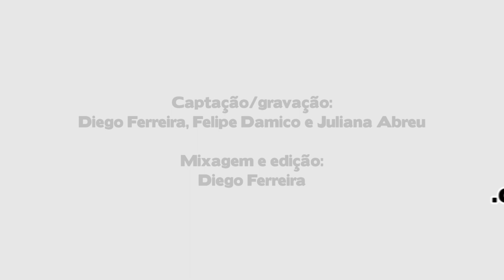Mocidade 2023 | Samba finalista - Dudu Nobre, Jefinho e parceiros | Ao vivo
Compositores: Dudu Nobre, Jefinho Rodrigues, Gustavo Clarão, Marquinho Índio, Ricardo Simpatia, J.Giovane, Prof. Renato Cunha e Luciano Chuca.

Pai…
O sopro da criação
No Barro a inspiração
Legado da nossa lida

A mocidade pelas mãos do mestre
É um jardim no agreste, modelando a vida

Amanheceu no tom do meu Tauá
O marmeleiro embrasa o cardeá
Povo matuto, guardião da fé
Na beira do Ipojuca pego o massapé

“Cumpadi” mané- pãozeiro
“Galdiando” o destino
Me fez oleiro menino
Nas tabuinhas a arte do sertanejo
Meu “padim Cíço” abençoando o vilarejo

Peões contam estórias de sereias nos riachos
Reis e rainhas, tabuleiros do cangaço
Peças de argila em um jogo de xadrez
O pranto molha o solo rico em devoção
Pro verde florescer em meu viver
Festejos pra Antônio, Pedro e João… vem ver
Um carrossel de cores, os caboclos e brincantes
No embalo dos tambores desse mundo fascinante

Terra de meu céu, estrelas de meu chão!!
Amassa com a mão! amassa com a mão!
Olho pro “ALTO”, vejo um sonho reluzente
De um repentista, coração independente

Se gostou do vídeo, ajude-nos com sua curtida e inscrição!

► Mais vídeos